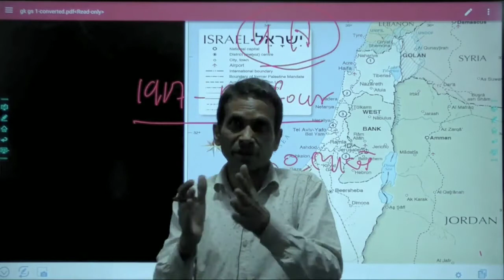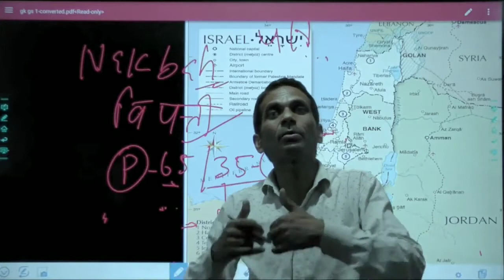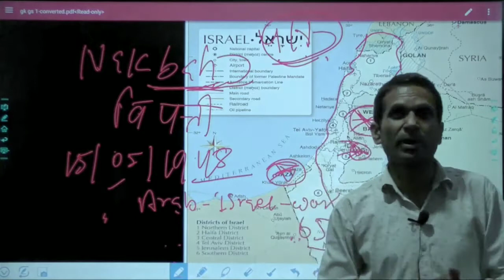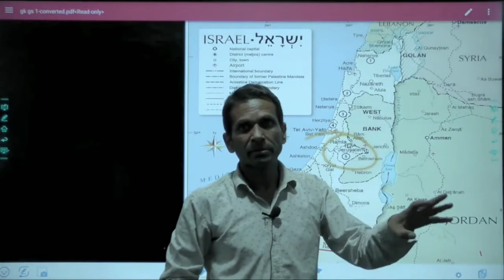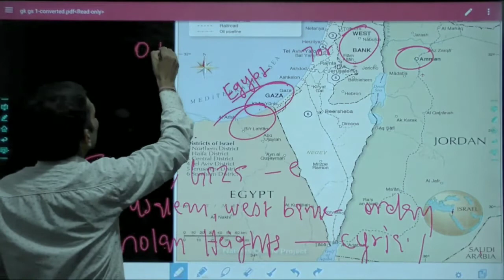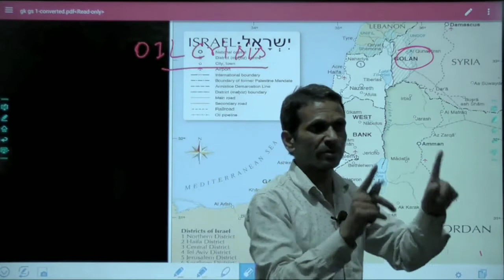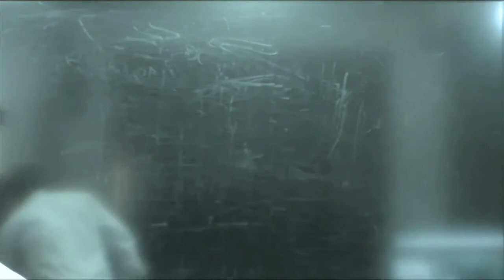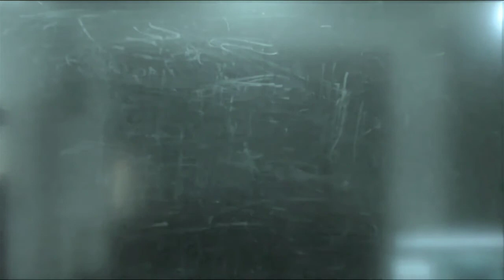Arab - Israel Conflict after second World War | Markanday Mission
World War ll and Israel | Marknday Mission

your Quarries
द्वितीय विश्व युद्ध कब और क्यों
इजराइल की स्थापना ।
बल्फॊर घोषणा  कब और कैसे
 नकबाह क्या है ।
 प्रथम अरब इजराइल युद्ध कब और क्यों ।
दितिय विश्व युद्ध कोन जीते को हारे।
संयुक्त राष्ट्र घोषणा 15 मई 1948